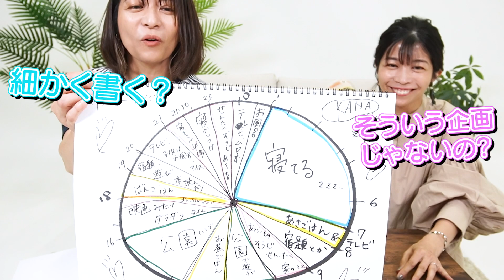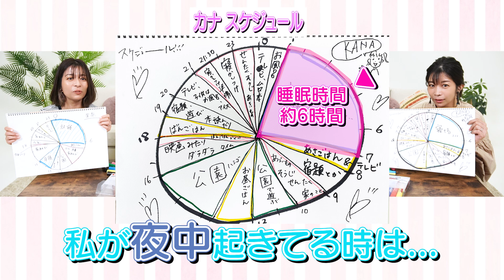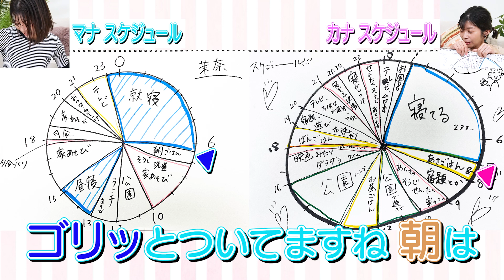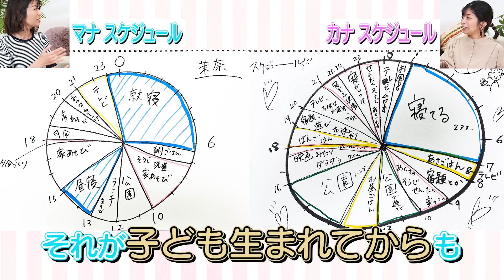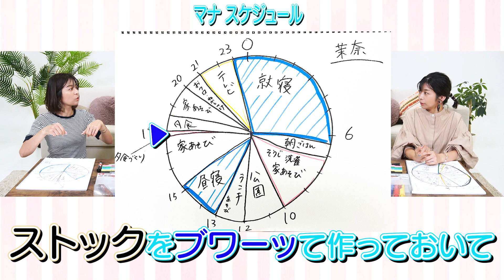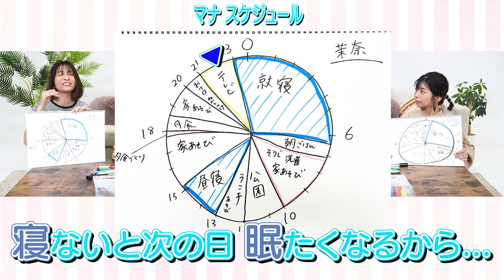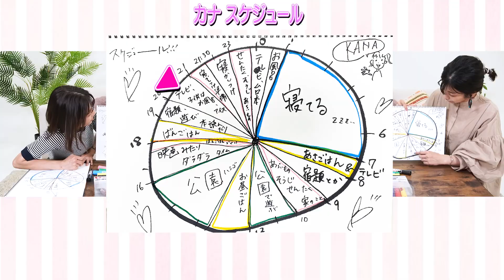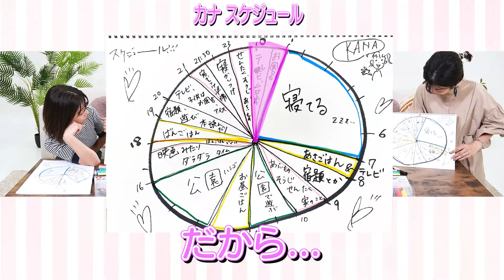【徹底比較】リアルな１日スケジュール/家事子育て【ルーティン】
今回は、私たちの１日のタイムスケジュール🕑紹介！
徹底比較します。

睡眠時間や子供との時間、家事のタイミング、自分時間…など、リアルなスケジュールを円グラフにして紹介✨✨

子どもの年齢や、2人の性格の違いによって、過ごし方にも色々個性が😀😃
双子でも睡眠時間がこんなに違う…！？

子育て世代の皆さんにも、
何か参考になると嬉しいです。
皆さんのオススメの過ごし方や共感ポイントなどあれば是非コメント下さい✨✨✨